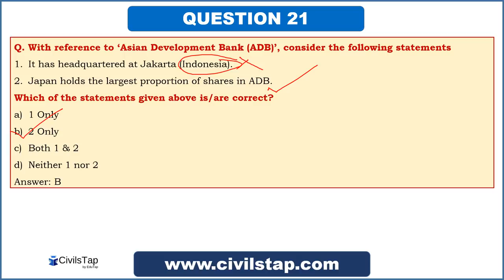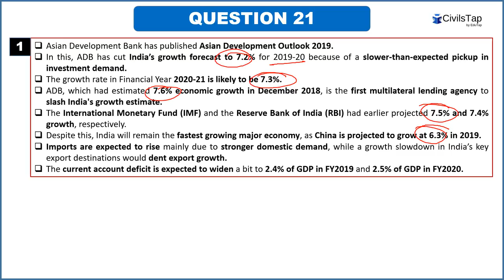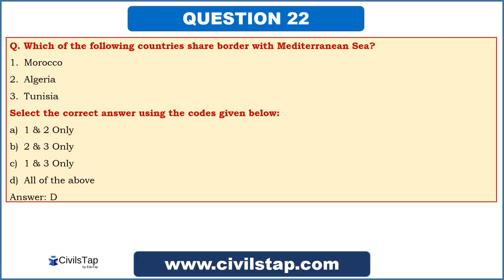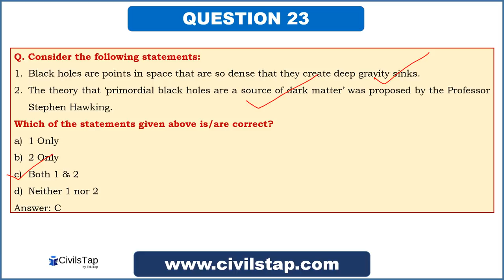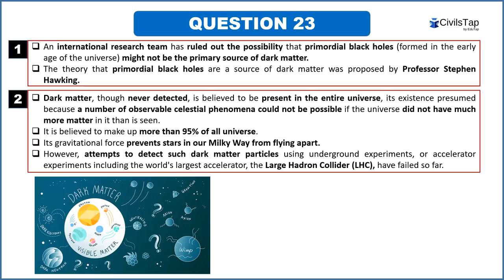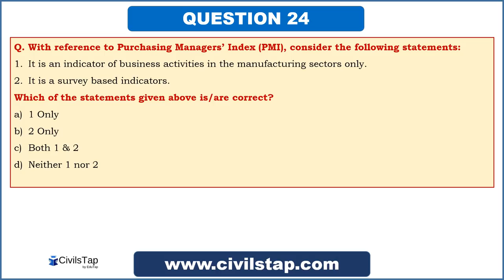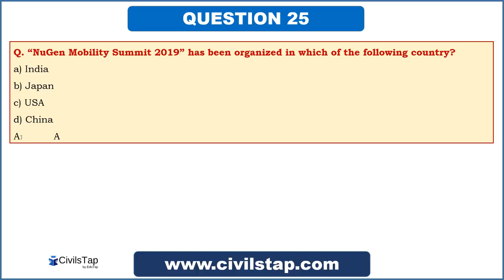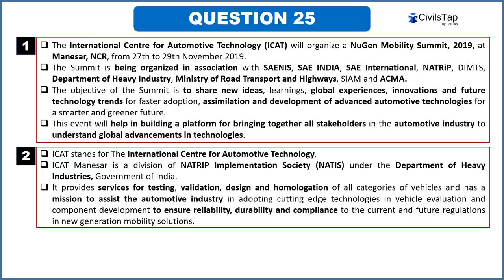Day 5 | April 2019 | Daily Current Affairs | IAS Prelims 2019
ABHYAAS - Current Affairs Test Series - Prelims 2019

May it be the Prelims, the mains or the personality test, current affairs will be the most vital ingredient in your civil services journey. Every Prelims question is directly or indirectly derived from the various current affairs for UPSC IAS. Understanding the same, we at CivilsTap present to you Daily current affairs MCQs series - "Jigyasa" in which we publish 5 MCQs for you to solve and also download and store as PDFs which cover current affairs in an interactive and fruitful manner.

The series covers current affairs MCQs for IAS exam from multiple sources like The Hindu, Indian Express, Business Standard, Livemint, etc and if required we also go on to publications like PIB, PRS to create relevant MCQs for you.
You can have a look at all Jigyasa videos in an organized manner on our